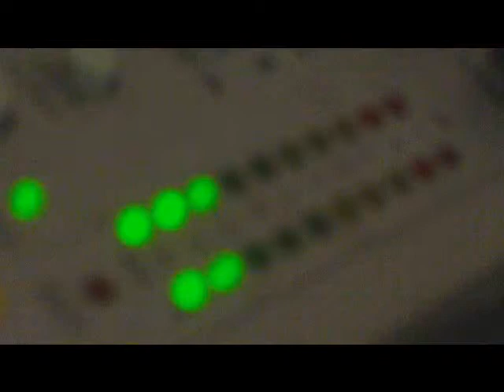Nathan Ross Showreel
What Rossy REALLY gets upto while the tunes are playing!